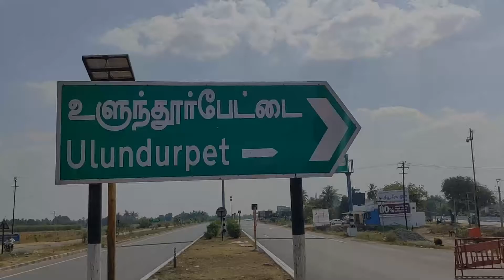March 2, 2020